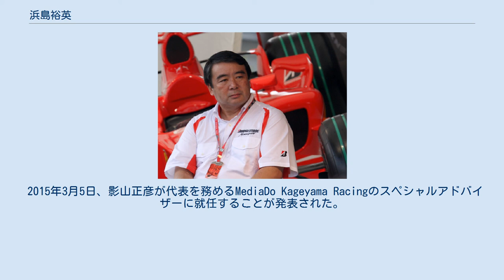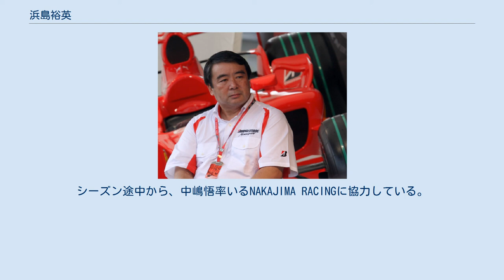浜島裕英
浜島 裕英（はましま ひろひで、1952年12月13日 - ）は、日本のタイヤ技術者、モータースポーツ解説者。
東京都出身。
東京農工大学大学院工学研究科修了。
 ブリヂストンにて長年モータースポーツ用タイヤの開発を手がけ、開発本部長としてF1参戦の総指揮を務めたことで知られる。
後には、スクーデリア・フェラーリの開発スタッフも務めた。
F1関係者の間での愛称はハミー。
 1977年 ブリヂストン入社後、基礎技術研究、乗用車タイヤ開発を経て、モータースポーツ用タイヤの開発を担当。
インディカー、F2等のタイヤ開発に携わる。
特に1997年から2010年にかけて行われたブリヂストンのF1参戦において、参戦全期間である14年に渡って総指揮を執ったことで一般に名前を知られるようになる。
 当時は同社モータースポーツ・モーターサイクルタイヤ開発本部長を務めていたが、F1参戦終了に伴いタイヤ開発第2本部長付フェローに異動。
但し2011年はオートバイロードレース世界選手権(MotoGP)へ頻繁に姿を見せるなど、以後もモータースポーツ部門には携わっていた。
 フジテレビのF1グランプリ中継では、当日のコースコンディションなどについてのインタビューに多く答えているほか、『F1GPニュース』（フジテレビ721）へのゲスト出演も多数。
これらの番組で、「日本人で唯一、ミハエル・シューマッハを（面と向かって）シューミと呼べる人物」と紹介され、実際にシューマッハをはじめ担当したF1ドライバーとは強い信頼感で結ばれている。
 2012年で60歳を迎えブリヂストンの定年に達することから以後の去就が注目されていたが、2012年1月11日にスクーデリア・フェラーリと契約を結んだことが発表された。
フェラーリではテクニカルディレクターのパット・フライの直属下でピレリタイヤとシャシーのマッチングなどに関する開発を担当したが、2014年にチーム内で起こった度重なる首脳陣交代による人事刷新から2014年末にチームを離脱することになった。
 2015年3月5日、影山正彦が代表を務めるMediaDo Kageyama Racingのスペシャルアドバイザーに就任することが発表された。
 2016年1月よりセルモに加入、SUPER GT及びスーパーフォーミュラに参戦する同チームの総監督に就任。
 2019年2月1日に行われた株式会社セルモの定時株主総会で、同社の取締役副社長を退任。
シーズン途中から、中嶋悟率いるNAKAJIMA RACINGに協力している。